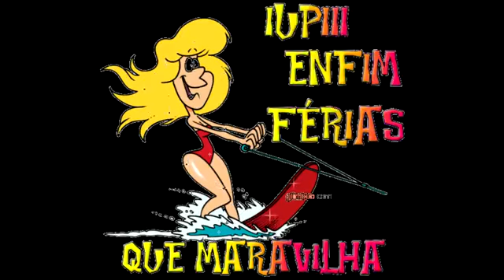Música das Férias Educação Infantil Tio Alex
Caixa poupança
agencia 4167
Op 013
conta 25079-3
Alex Mendes Abreu.

Canais Parceiros